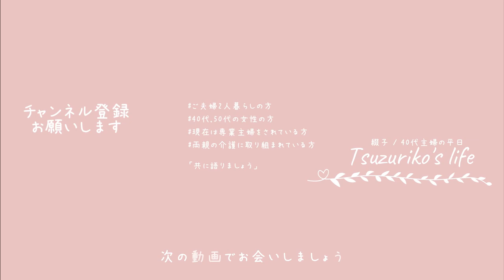【主婦Vlog】平日の昼間、毎日家で1人で過ごす主婦｜季節の果実と苦手な○○の事｜アラフォー｜家事｜掃除｜料理｜主婦ルーティン｜主婦の1日｜平日昼間の過ごし方｜housewife｜전업주부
□■＃ 179　毎日家に居て楽しい？🍑
決して毎日って訳ではありませんが、基本家に居て楽しいです
1人が好き、1人じゃなければ許せるのは主人だけですね
特別ベッタリな関係ではありませんが、つかず離れずの良い関係ってヤツです

家に居るからいつでも心穏やかに暮らせるって事はありません
時には神様に試練を与えられる時だってあります
それはとても恐ろしい姿にて家の玄関に現れます
こう言う時休日なら主人を盾に逃げ出す事が可能なのですが、
平日のしかも昼間、自分1人でなんとかしなければならない・・・
これからの季節、虫とも上手く付き合っていかなければならないのでしょうか？
私は絶対に嫌ですからねっ

□■CHAPTER
00:00 オープニング
00:21 素敵なお皿を買いました
02:17 永久に保つ植物とは？
04:32 敵がすぐそばに居る！？
06:54 桃の小さい番？プラムとは？
08:48 ムカデにはお気をつけあそばせ
09:23 エンディング

□■ITEM
・ニトリ/天板/幅140cm/ライトブラウン